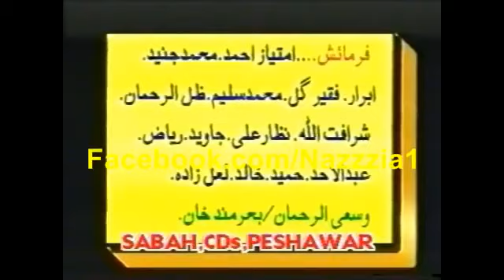NAZIA IQBAL, sada ho apnay pyaar ki